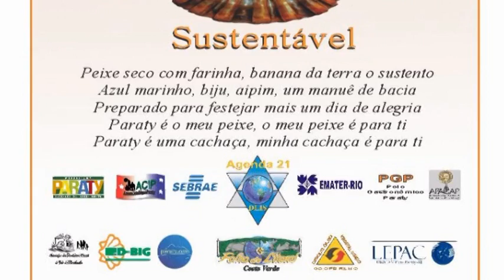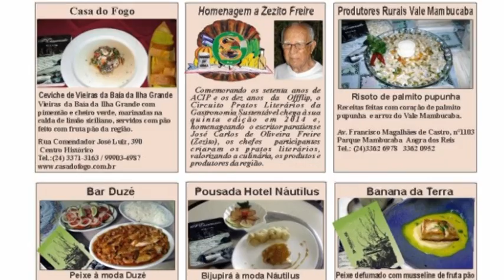Bar Duze-V Circuito Pratos Literários GS Offflip 2014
Peixe à moda Duzé

Peixe cozido com molho de camarão da
região, servido com arroz e salada.
Praia de São Gonçalinho - Paraty